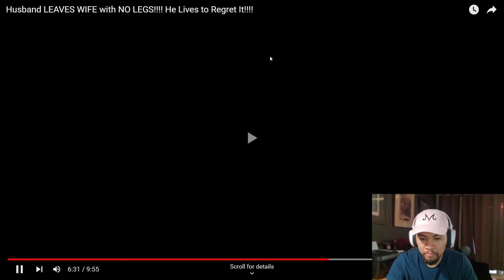Wife's Legs Amputated, Husband Leaves Her! REACTION